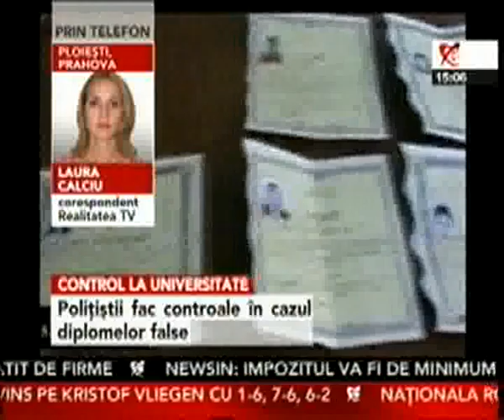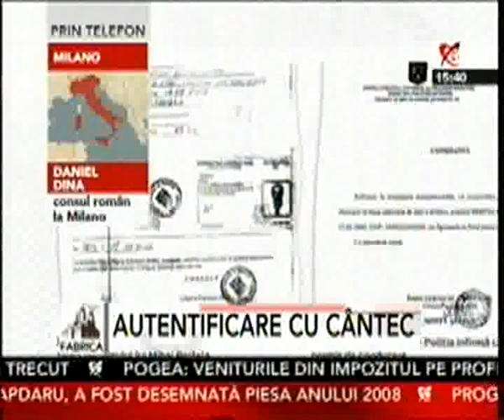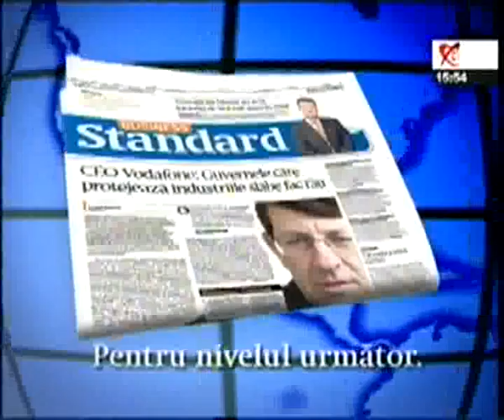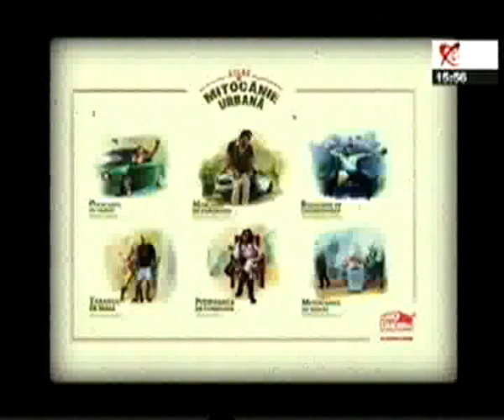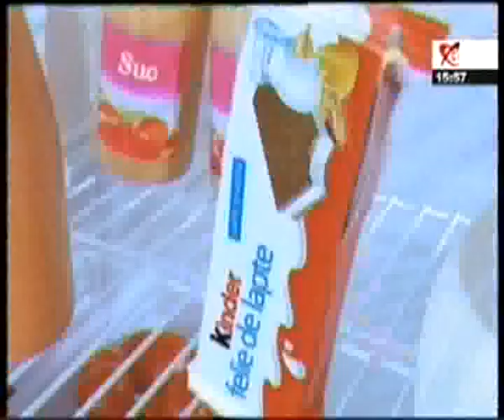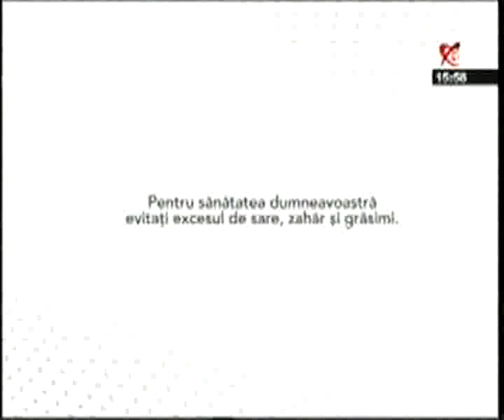Fabrica - 31 martie 2009